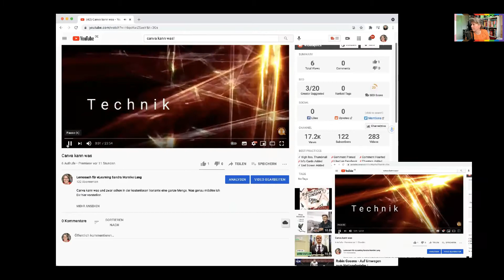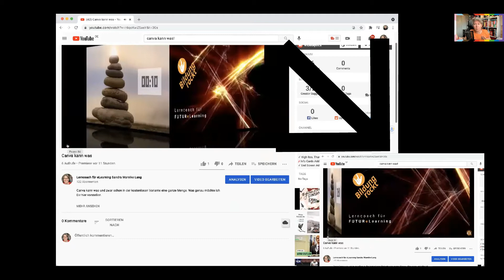ZOOM 5.7.0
ZOOM hat ein neues tolles Feature eingeführt. Du kannst jetzt vom Hauptraum in die Breakout-Sessions streamen. Dies klappt unter bestimmten Voraussetzungen und dann auch nur ohne Ton bisher in der Beta-Version. Wer weiß, ob ZOOM hier nicht vielleicht auch noch einmal etwas verändert.